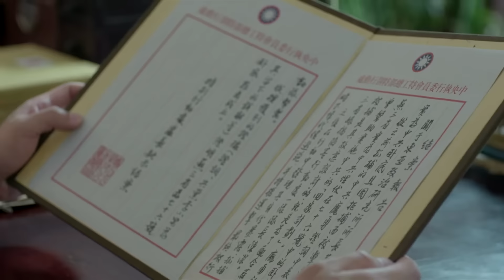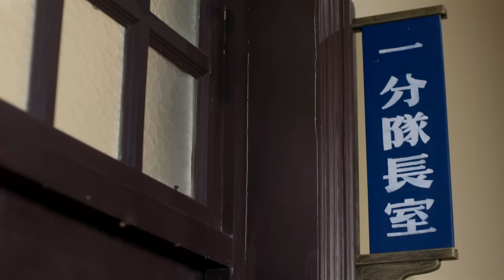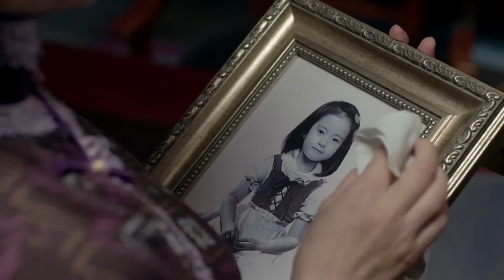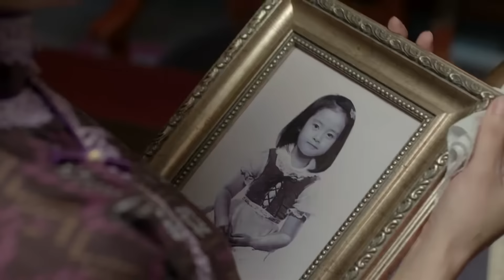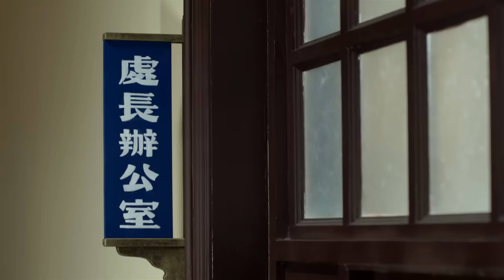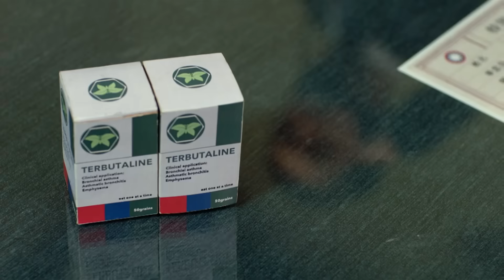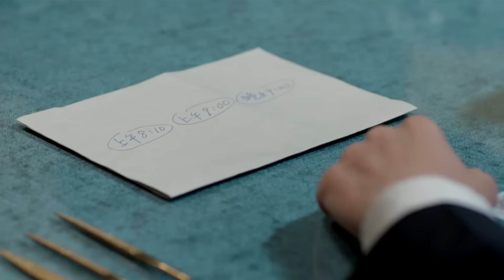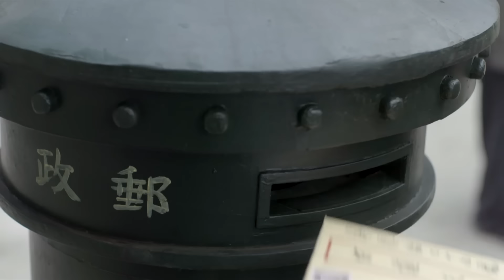【高分諜戰】《特別代號》60🕵️‍♂️特工潛伏軍統高層，殺機四伏能否盜取高級機密🕵️‍♀️李易峰、張若昀、周冬雨、李小冉、王勁鬆、闞清子【巨星雲集、爾虞我詐】